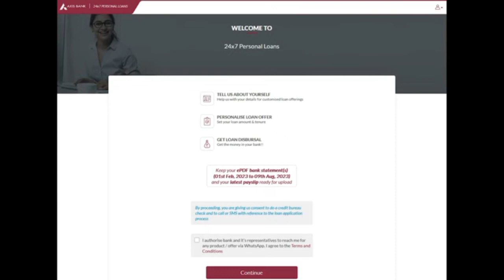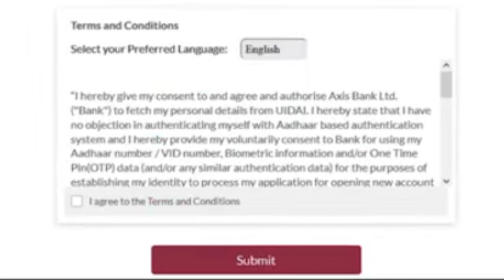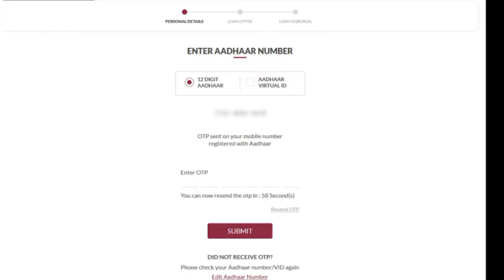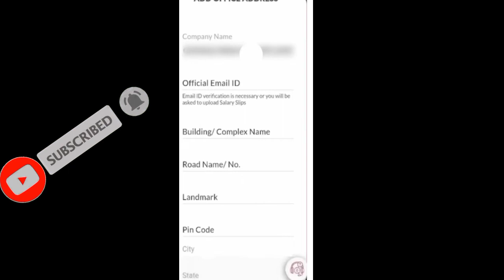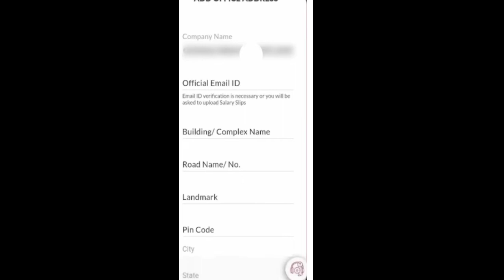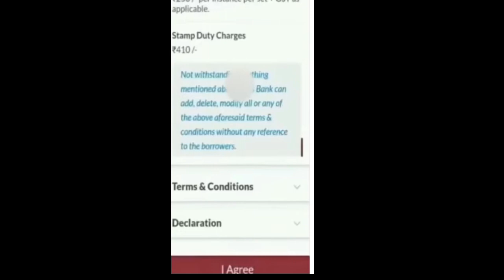Axis Bank personal loan app Telugu 2023 how to apply personal loan apps best top loan apps